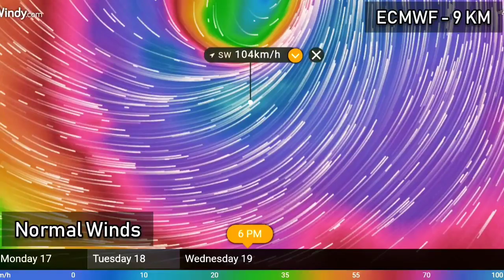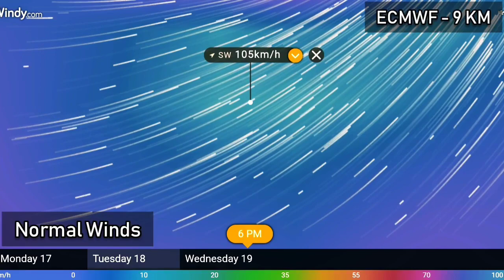Season's First Cyclonic Storm (Tauktae) Is Very Likely To Form Within May 13-15 In The Arabian Sea!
Season's First Cyclonic Storm Is Very Likely To Form Within May 13-15 In The Arabian Sea!

An area of interest might develop within May 13 to 15, in the South Arabian Sea, which is going to become a Major Cyclone in the upcoming days, as forecasted by almost all weather models. But we think, it might become a Category 3...

Next Update - May 13.

By, Weather Forecast For India.